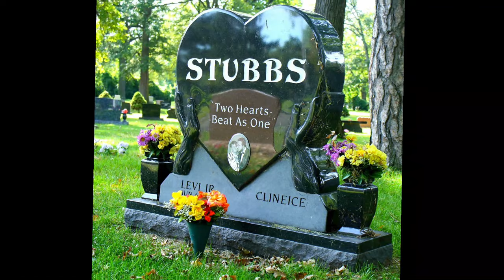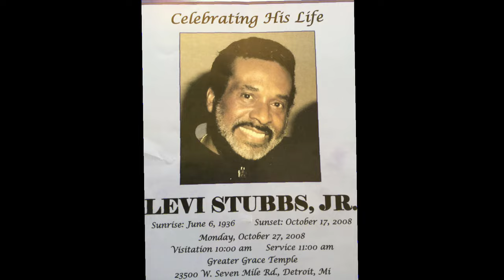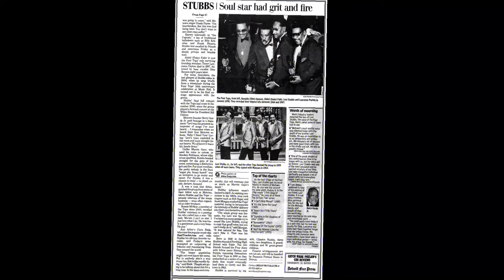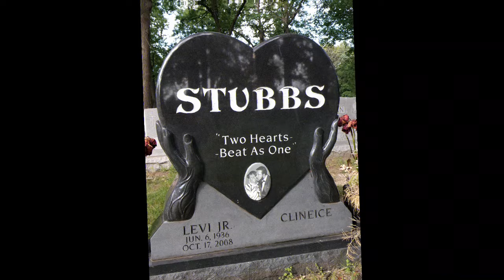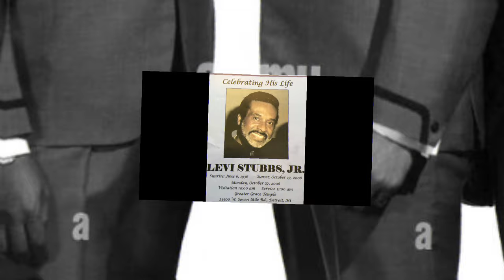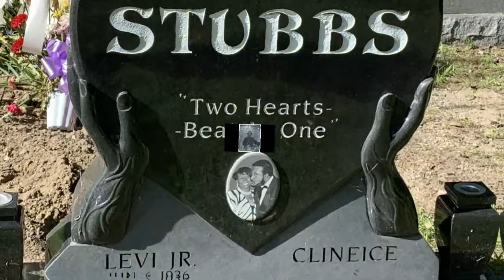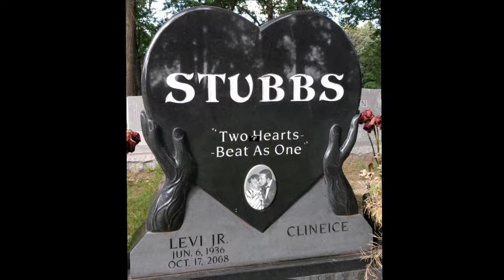A TRIBUTE to the Four Tops, LEVI STUBBS Wife & Children........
Did you think if Levi Stubbs would have had a solo career, he will be successful. Did you know he was a cousin of the singer Jackie Wilson. Levi Stubbs was a baritone lead vocalist of the legendary R&B group, the Four Tops. He played a pivotal role in the group's success, contributing his powerful and emotional singing style to numerous Motown hit records during the 1960s and 1970s. Stubbs' distinctive voice and dramatic delivery set him apart. Apart from his contributions to music, Levi Stubbs was also involved in voice acting for film and television.